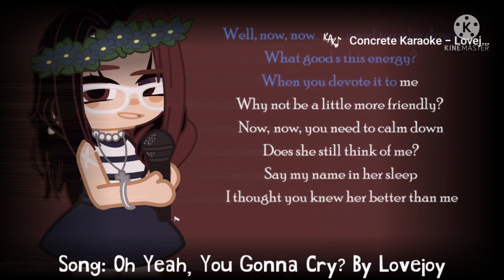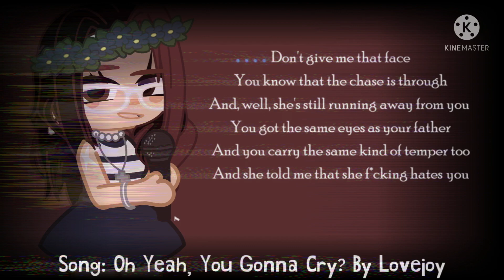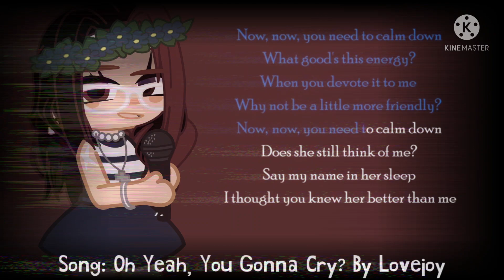[]Really Rubbish Karaoke/Cover Thingy[]Oh Yeah, You Gonna Cry? - Lovejoy[]SORRYITSSOBAD[]